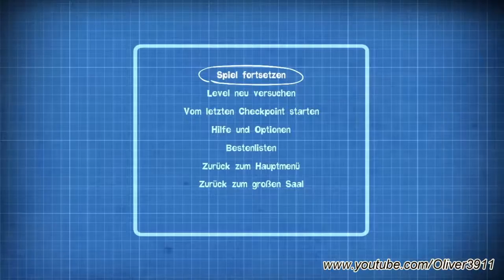Let's Play: Quantum Conundrum - Part 12 [HD/Blind/GER]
Hallo und willkommen zu diesem LP von Quantum Conundrum. In diesem lustigen Rätsel-Spiel kämpfen wir uns dur das Haus unseres Onkels, einem mehr oder weniger schlauen Wissenschaftler, und auch durch das Raum-Zeit Gefüge um ihm das der Klemme zu helfen.

Entwickler: Airtight Games
Publisher: Square Enix
Veröffentlicht: Juli 2012

Viel Spaß.